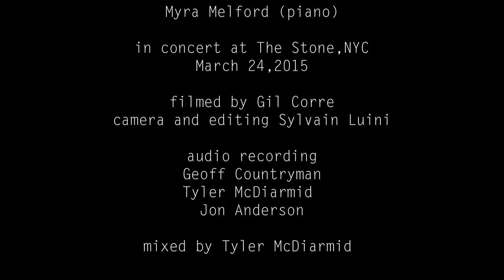Myra Melford & Allison Miller: Piano Music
Performing my piece "Piano Music" live at The Stone in NYC.

Drummer Allison Miller and I have had a special musical chemistry from the first time we played together 12 years ago. This concert at the Stone was a our first duo concert, ever, though we’ve played now for the past few years in her band, Boom Tic Boom.

Allison is such a great listener and a powerful player. But it’s the energetic hook-up that I love the most—like throwing a spark in a pile of tinder—the whole place goes up in flames!

In this video, we're playing my composition, "Piano Music". It was originally written for solo piano, and is based on a drawing by my late friend, visual artist Don Reich. It's a vibrant mash-up of colors and shapes that practically jump off the wall.

During late March of this year, I performed a 12-show retrospective at The Stone in NYC, which gave me a chance to revisit many of my projects from the past 25 years.

I was joined by a full roster of amazing musicians including Matt Wilson, Dave Douglas, Allison Miller, Mary Halvorson, Tyshawn Sorey, Erik Friedlander, Cuong Vu, Chris Speed, Miya Masaoka, Ron Miles, Stomu Takeishi, Lindsey Horner, Marty Ehrlich, Nicole Mitchell, Ben Goldberg, and more.

Myra Melford is an avant-garde jazz pianist and composer currently based out of Berkeley, California.